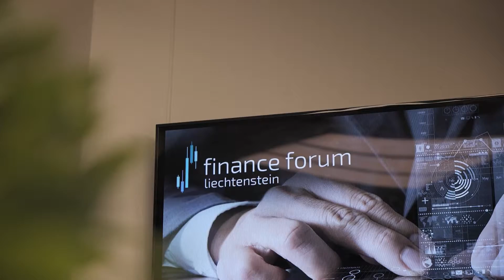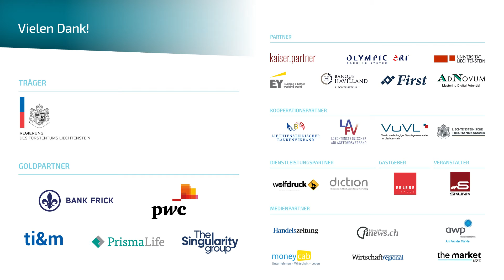Imageclip Finance Forum Liechtenstein 2021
Das Finance Forum Liechtenstein ist die zentrale Plattform für den Finanzplatz Liechtenstein. Die führende Finanztagung vernetzt jeweils mehrere hundert hochkarätige Entscheidungsträger der Finanzbranche aus dem gesamten deutschsprachigen Raum und bietet interessante Referate und Diskussionsrunden, informative Workshops und attraktive Networking-Möglichkeiten.